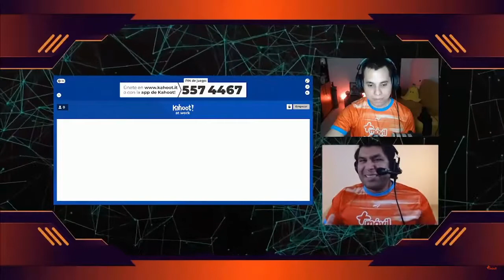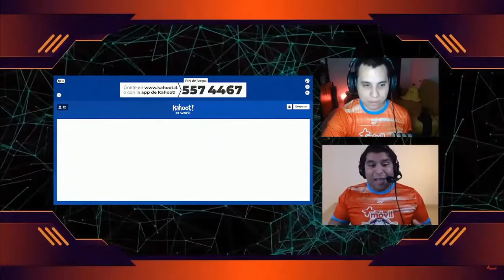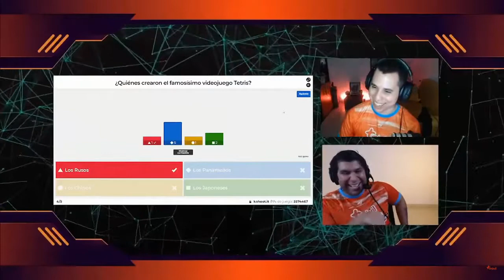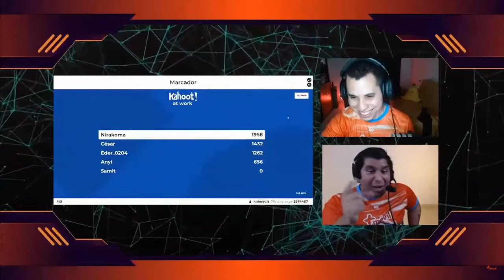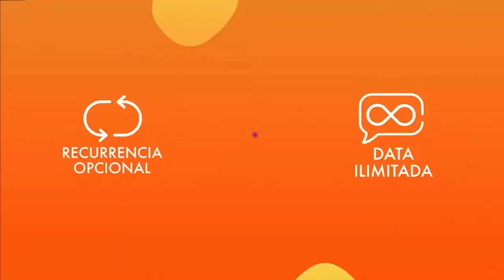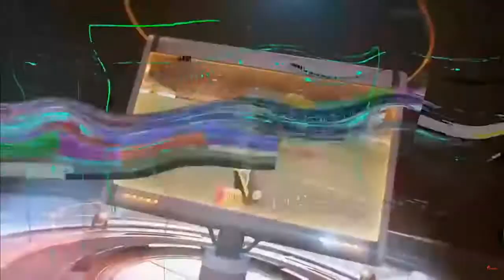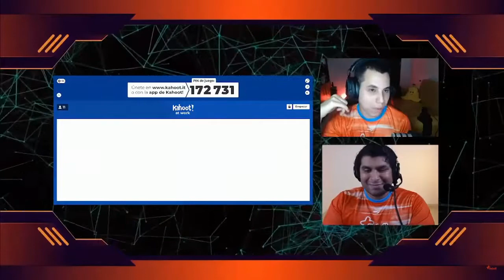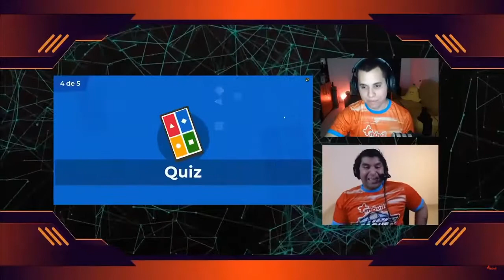Más Móvil Gamers League 2021 | TVN Panamá